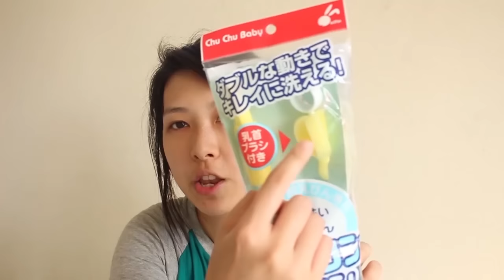BABY HAUL #1! (TAGLISH) | Rhia Banana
E   X   P   A   N   D   ☟   ☟

I am always appreciative of you stopping by. See yah! ^^

GOOGLE+: +RhiaBanana

- What I use to edit and film?

Japanese

Morning Sun
Nicolai Heidlas